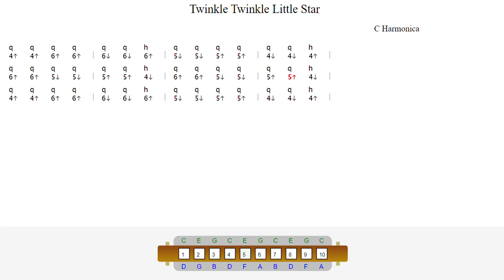Twinkle Twinkle Little Star Harmonica (Harp) Tab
please view at 720p quality setting